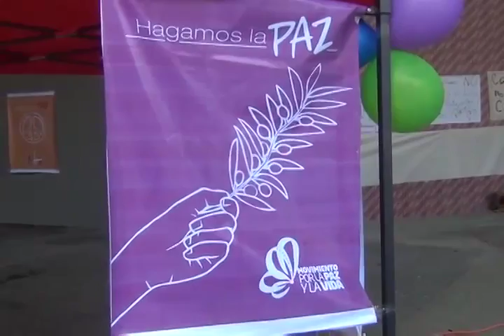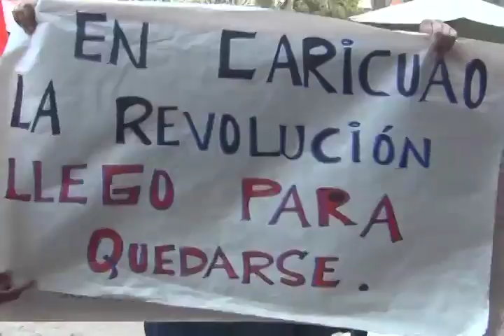Caricuao Territorio de Paz. Estación Caricuao. 8MAR2014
Caricuao Territorio de Paz. No a la Guarimba.